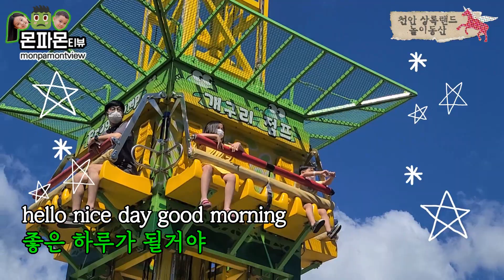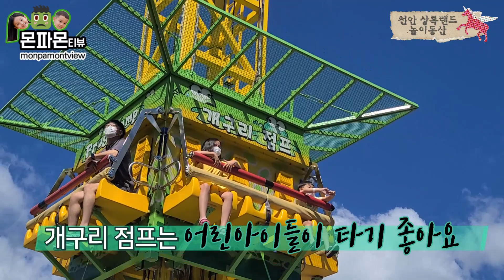🤢천안상록랜드🤢어린 아이들이 놀기 좋은 천안 놀이동산 랜선여행 이용꿀팁/Cheonan Sangnok Land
연스와 원스는 천안상록랜드에 왔습니다.
We came to Sangnok Land In Cheonan.

안녕하세요?
Monpamontview [몬파몬티뷰] 입니다.
오늘도 연스(9),원스(6)와 같이 즐겁게
아빠랑 놀아볼까요?
Let's play with Daddy. (monpa!!!)